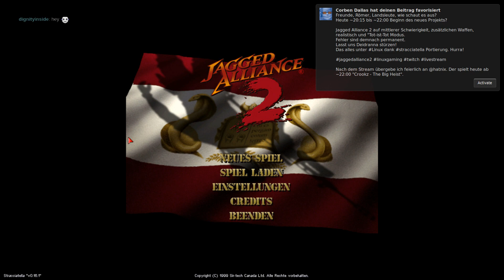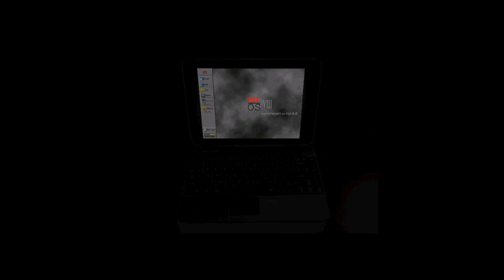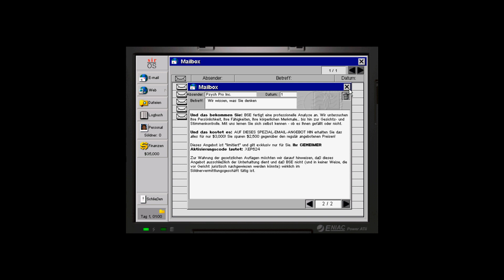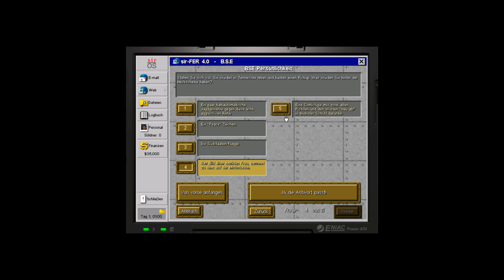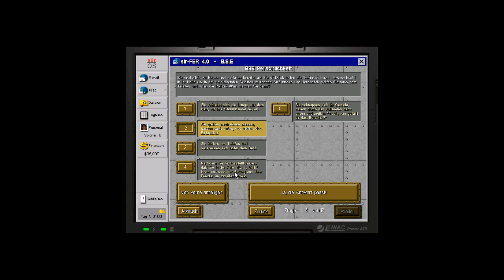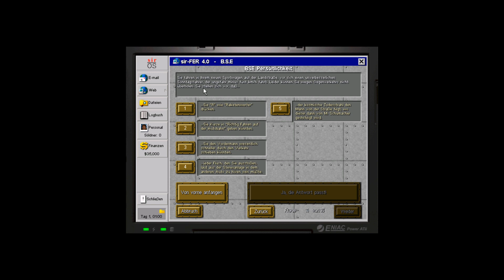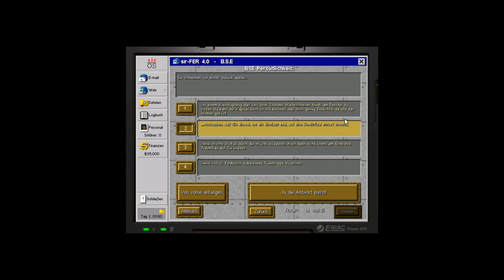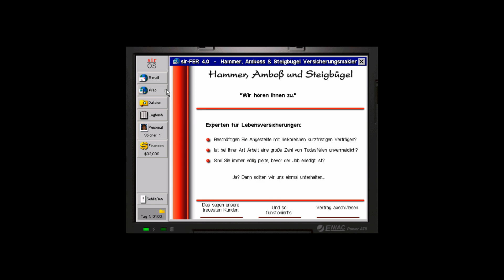Jagged Alliance 2 (Stracciatella Port) Livestream (25. Nov 2018) - Willkommen in Arulco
Das ist er also, der Beginn der Jagged Alliance 2 Serie auf Twitch. Begleitet mich und den Chat wie wir gemeinsam Arulco Stückchen für Stückchen aus den Händen der bösartigen Herrscherin Deidranna befreien. Ob das alles klappt?

In dieser Folge gibt es das Intro, einen groben Einstieg, die Charaktererstellung, einige Söldner werden angeworben und die ersten Sektoren erobert aber seht am Besten selbst.

Version: Stracciatella 0.16.1
Schwierigkeitsgrad: Profi / Fortgeschritten
Waffen: Zusätzliche Waffen(typen)
Spielmodus: Realistisch
Extra schwer: T.i.T (Tot ist Tot, das Spiel speichert automatisch)

Alle Aufnahmen werden unter Xubuntu Linux erstellt & verarbeitet. Weitere Informationen zum Spielen unter Linux gibt es auf

===Ausstattung===
Prozessor: Intel Core i7-6700HQ
Grafikkarte: NVIDIA GeForce GTX 970M 6GB
Display: Full-HD IPS
Arbeitsspeicher: (DDR4 SO-DIMM): 64 GB (4x 16GB) 2133Mhz Samsung
Festplatte M.2 SSD: 512 GB Samsung SM951
WLAN & Bluetooth: Intel Dual AC 8260 & Bluetooth (M.2 2230)
Betriebssystem: Xubuntu 18.04 64Bit